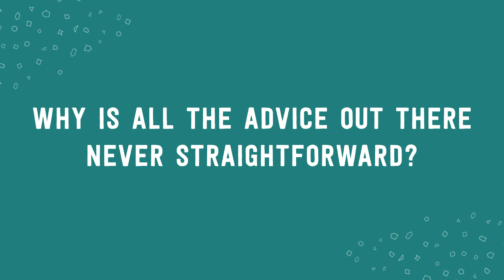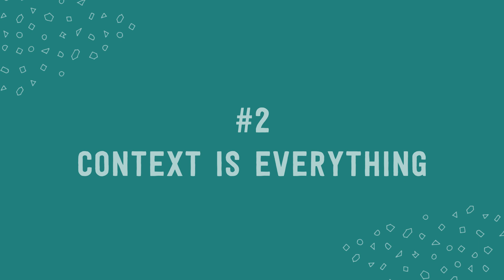Why is Etsy SEO so 🤬 hard?! (+ how to think about it correctly)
"Why is Etsy SEO so 🤬 hard? It seems we can never get a clear answer from Etsy or anyone else"

If you’ve been asking yourself the same question: “why, oh why does Etsy SEO seem so difficult?!” this is the video for you!